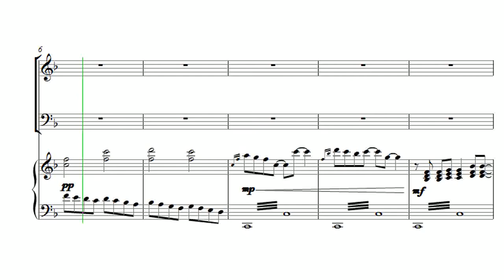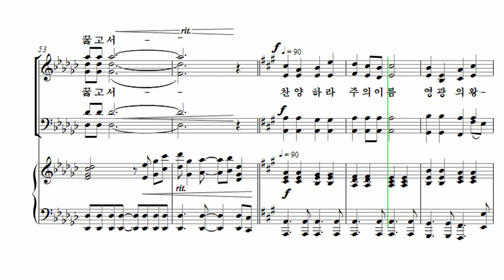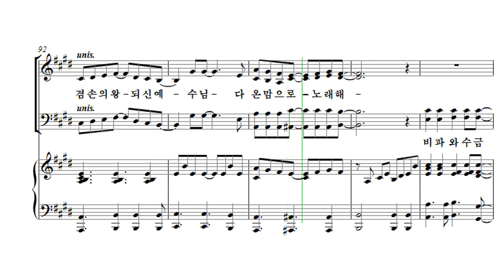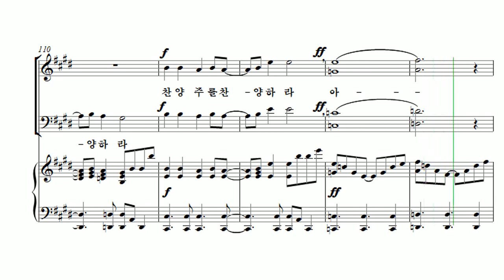[유빌라테 23집] 22. 찬양 주를 찬양하라 - 백하슬기 Bass